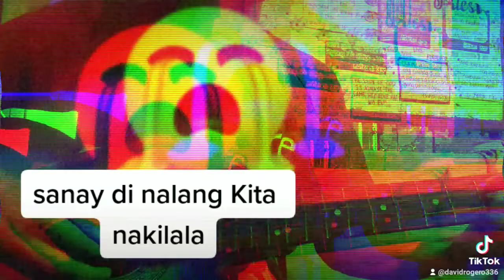Sanay di nalang by Bandang lapis cover